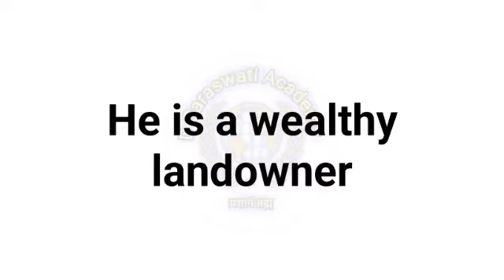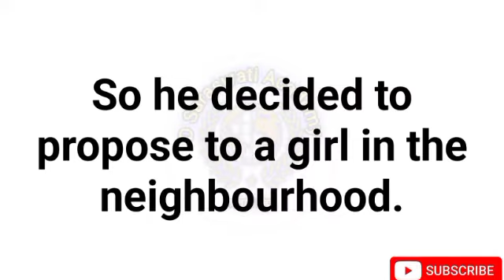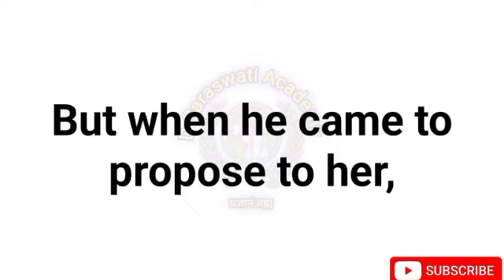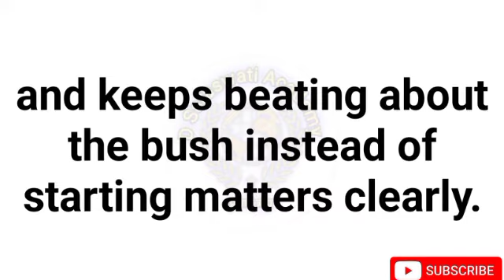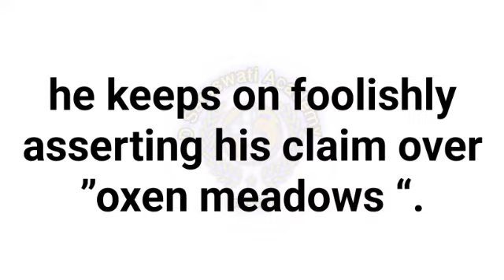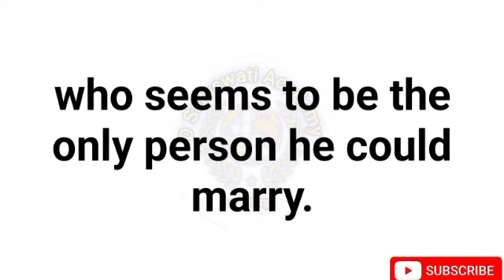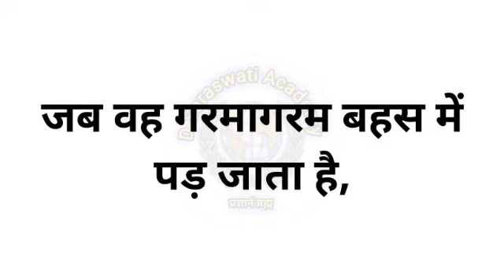Character Sketch Of Lomov Class 10 | The Proposal Class 10 Question Answer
character sketch of lomov natalya and chubukov class 10
character sketch of lomov class 10
character sketch of lomov class 10th
character sketch of lomov in the proposal
character sketch of natalya
class 10 english character sketch of lomov
sketch the character of lomov class 12
draw a character sketch of Lomov
give the character sketch of Lomov
give the character sketch of Lomov class 10th
write the Character Sketch of Lomov
Lomov character sketch
Lomov character in the proposal
Lomov class 10
the proposal
the proposal class 10
the proposal full movie
the proposal class 10 english
the proposal class 10 english rk ki lines
the proposal class 10th
the proposal class 12
the proposal class 10 english animated
the proposal class 10 english dear sir
the proposal class 10 english question answer